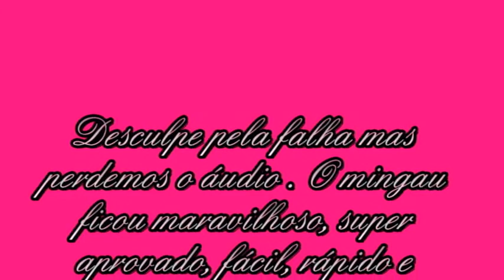Mingau de milho verde cremoso (passo a passo como fazer)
Delicioso e fácil de fazer, mingau de milho verde cremos, gostoso d